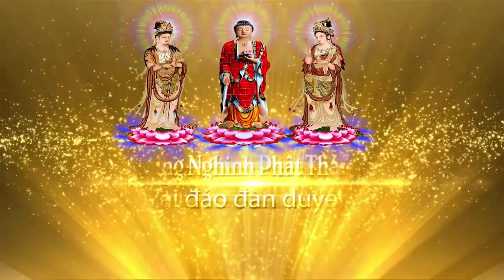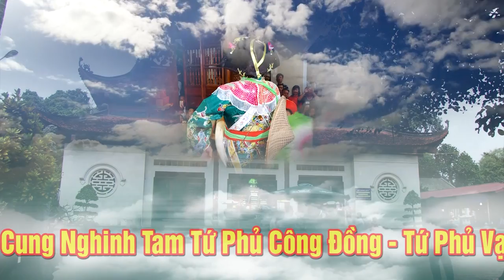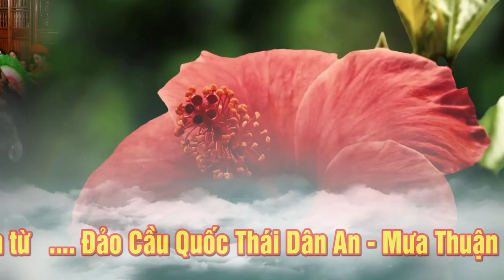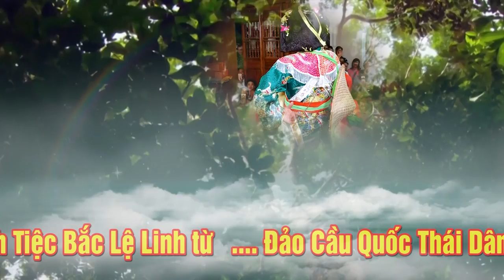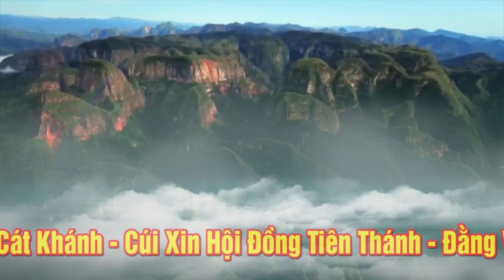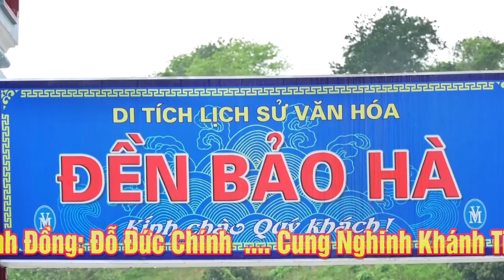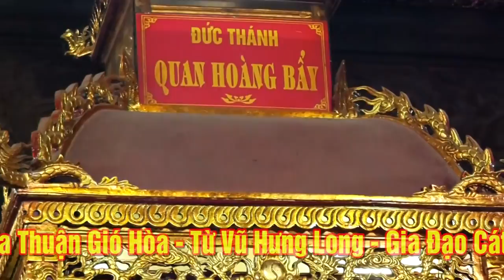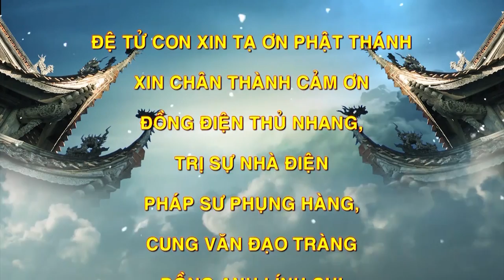Đồng thầy Đỗ Đức Chính Loan Giá Tại Đền Kỳ Cùng. Cung Nghinh khánh Tiệc Chầu Bé Bắc Lệ